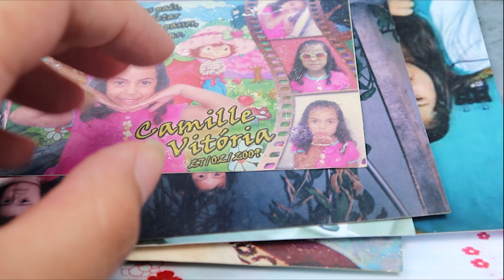18 ANOS // These Memories